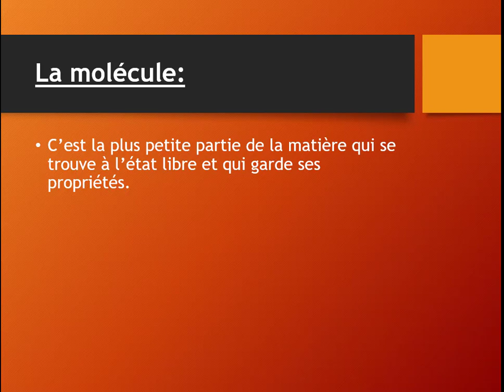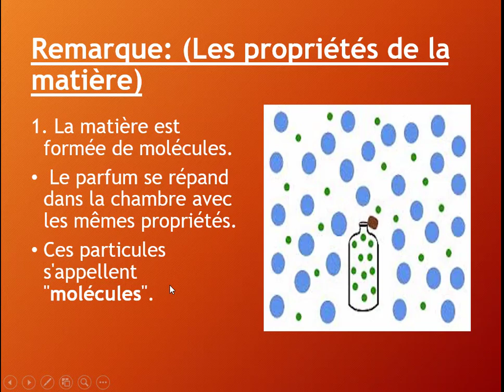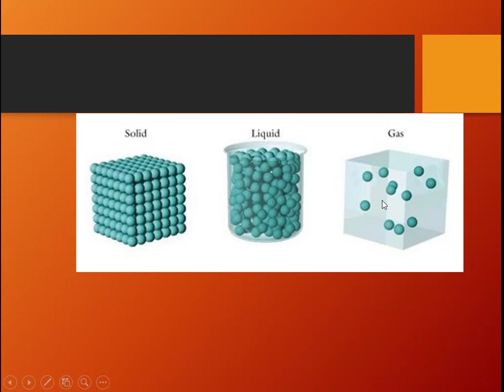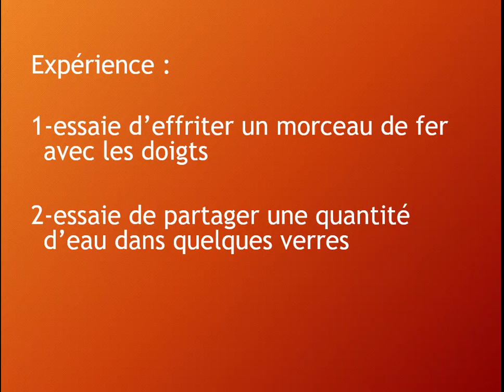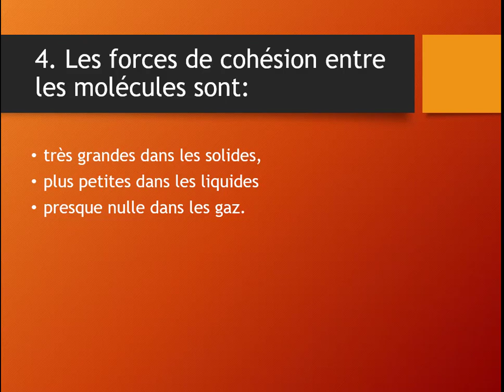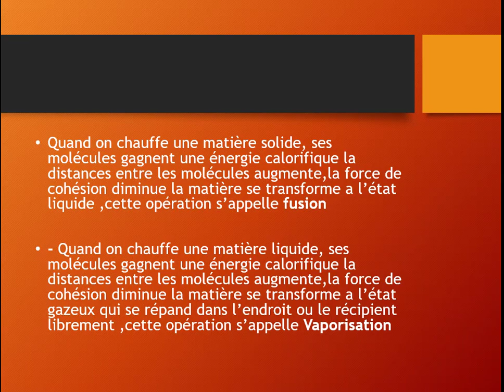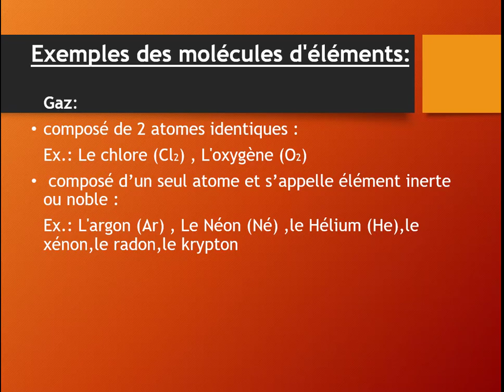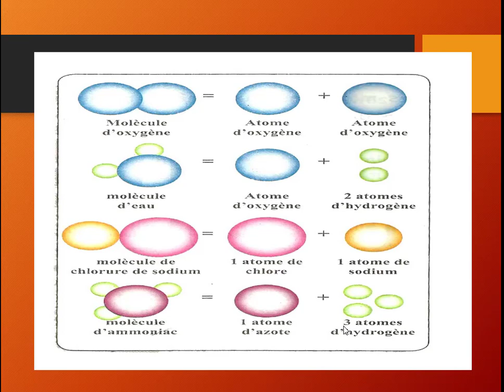1ère préparatoire unité 1 leçon 2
les propriétés de la matières